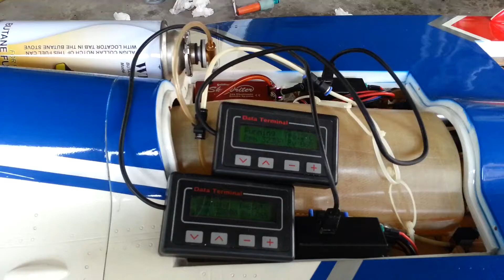Flyeagle Mig29 Smoke test.